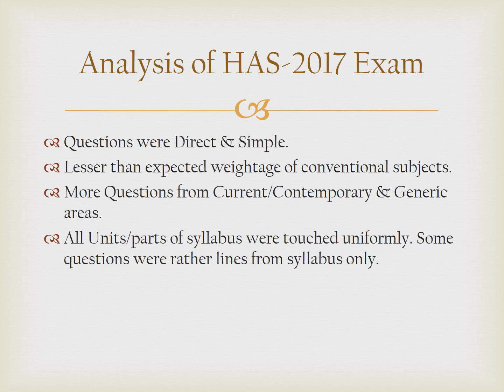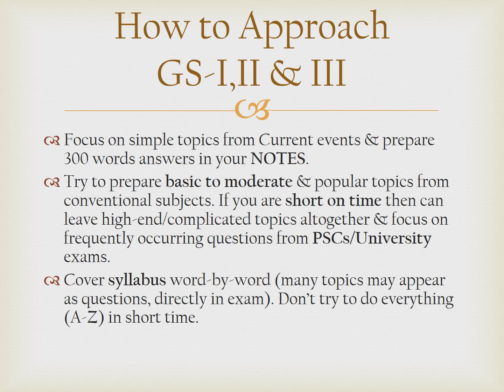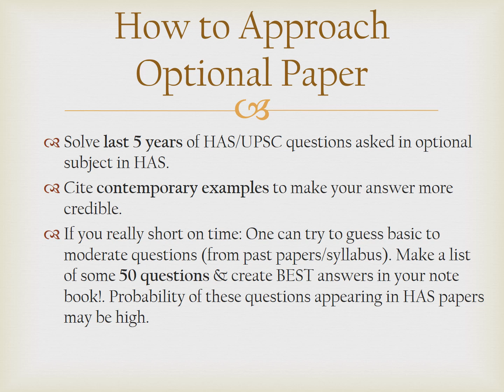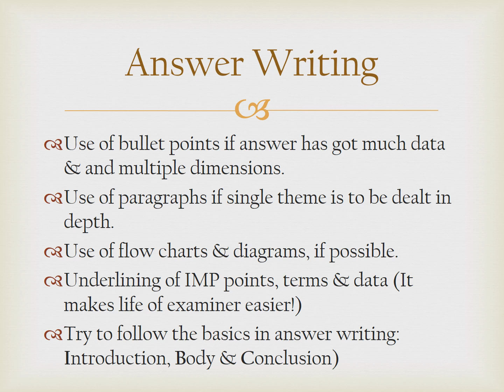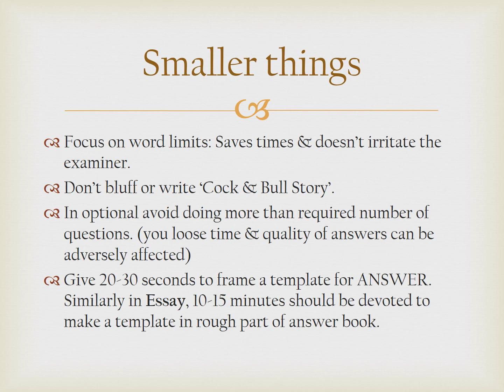HAS Mains Presentation HELIOS Coaching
Helios 120: Book for HAS Mains @